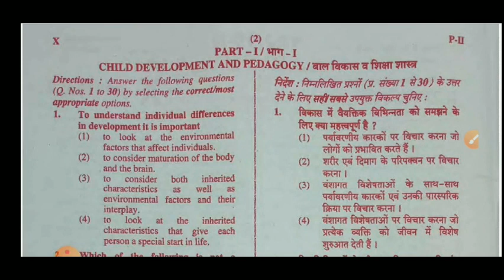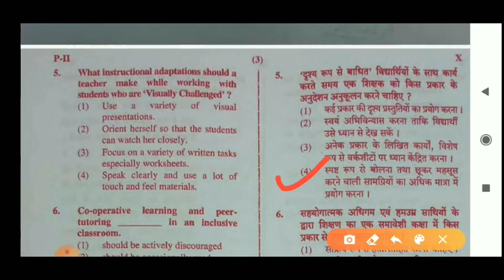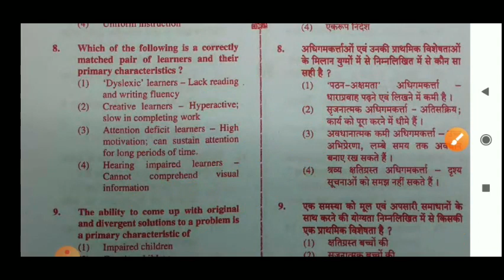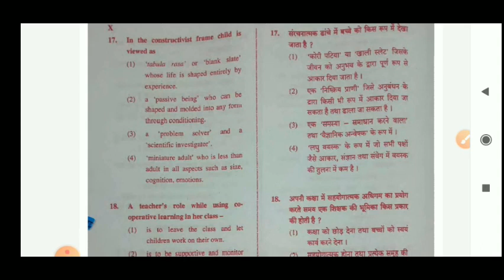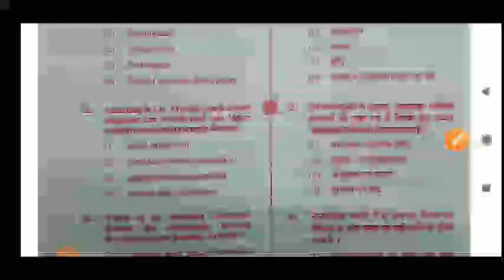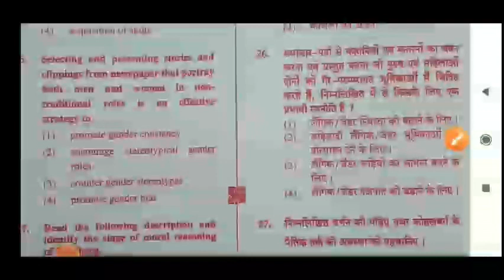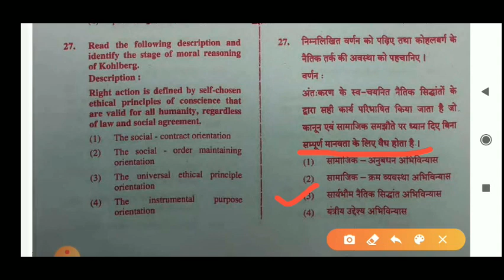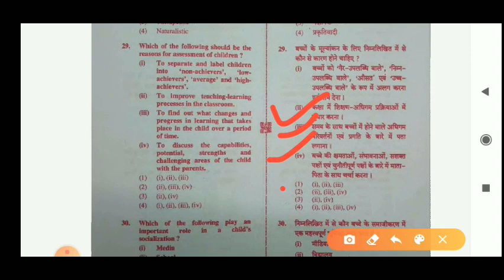Target CTET 2020||CDP(bal vikas)||Solved Question paper||July 2019||paper2||Academy of Teachers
हल प्रश्न पत्र  CTET July 2019
Child Development and Pedagogy/बाल विकास एवं शिक्स्ष आ
2nd paper
previous year papers help us to understand the pattern of paper .Solve paper and boost your preparation.
पुराने पेपर को हल करना आपकी समझ को बढ़ाता है । पेपर हल करिए और समझिए कैसा होता है पेपर।

About Ourselves

sanskrit pedagogy-

English Pedagogy-

EVS